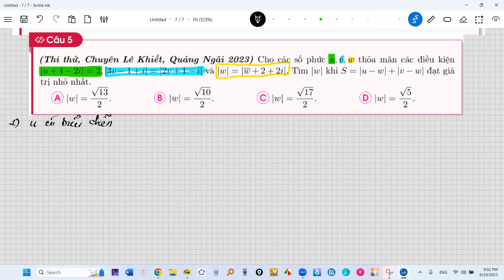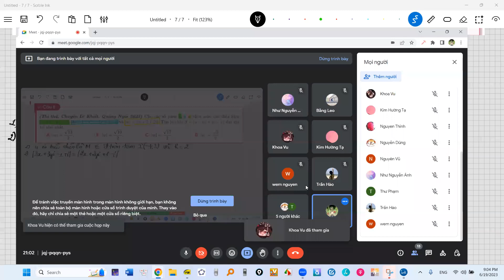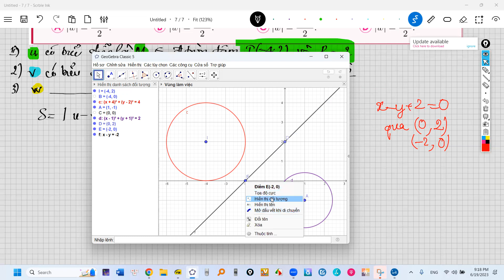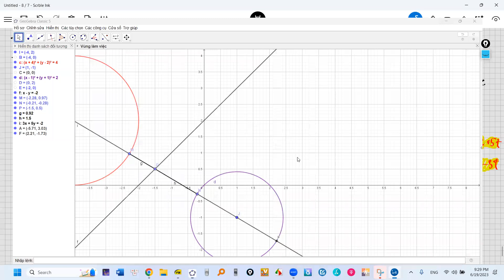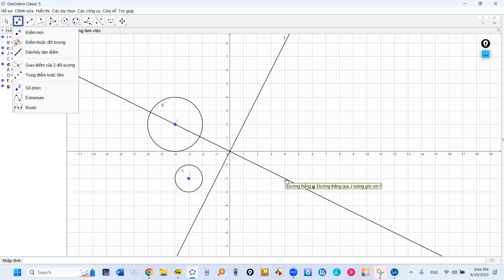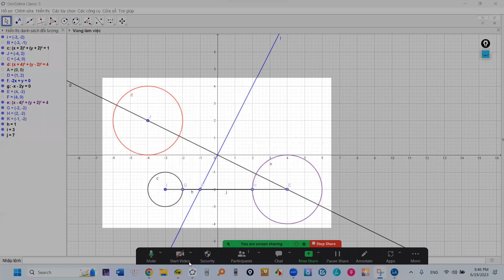Max-min số phức hình học, 2 đường tròn, 1 đường thẳng